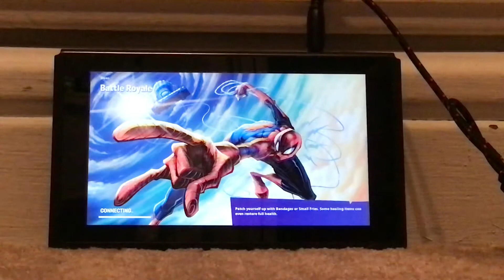Miles got knocked! Charlie & Miles play Fortnite!